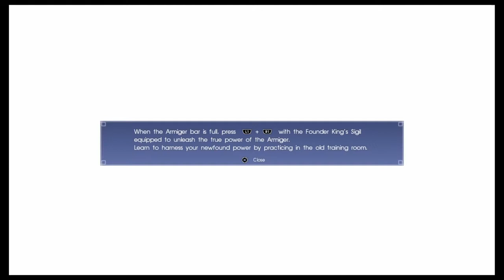Final Fantasy XV' Content Of The Royal Pack DLC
My Gameplay of the Royal Pack DLC of Final Fantasy XV.